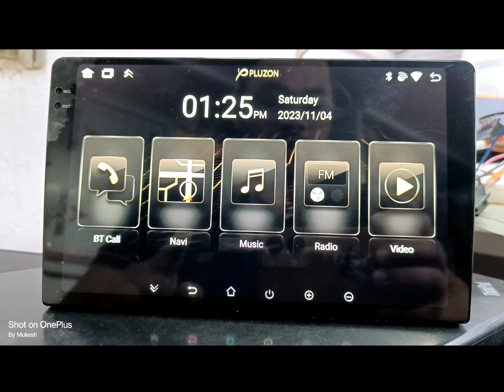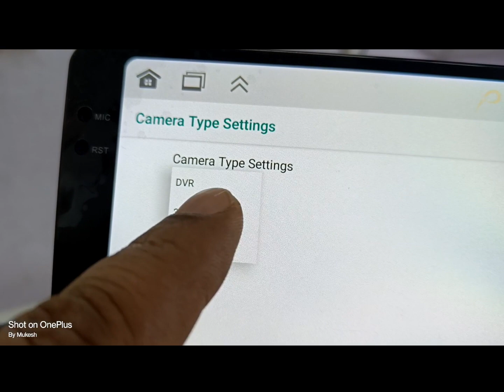CRYSTAL SERIES SYSTEM 360, F/R AND NORMAL CAMERA SETTING